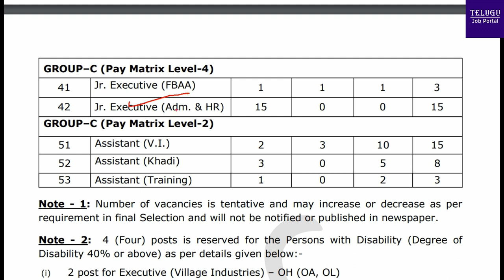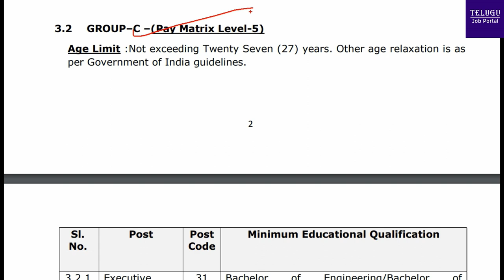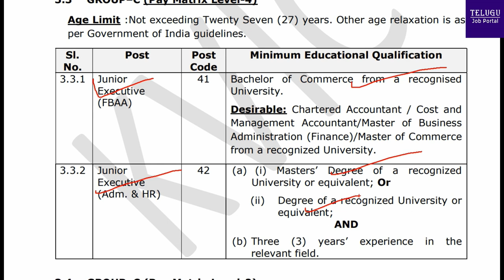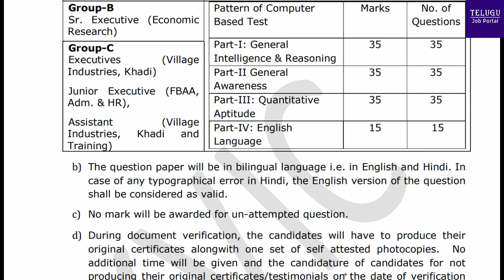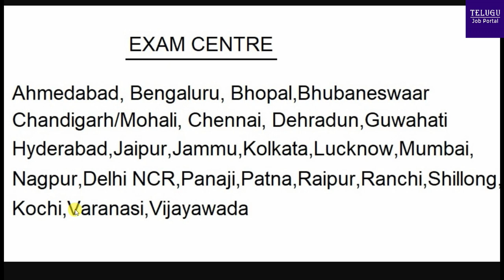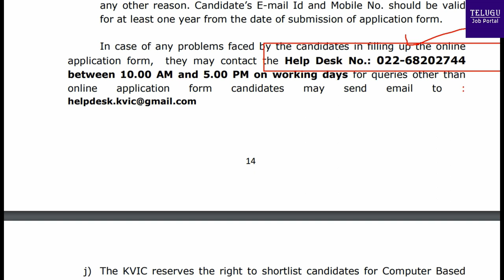Khadi and Village Industries Commission KVIC Recruitment 2020 | Latest Jobs 2020 | Telugu Job Portal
Khadi and Village Industries Commission KVIC Recruitment 2020 | Latest Jobs 2020 | TeluguJobPortal

The Khadi and Village Industries Commission (KVIC) invites online
applications for the posts of the senior executive, junior executive,
assistant.

Last Date & time of closing of registration and submission
of application 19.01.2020 (Upto 23.59 hrs.)